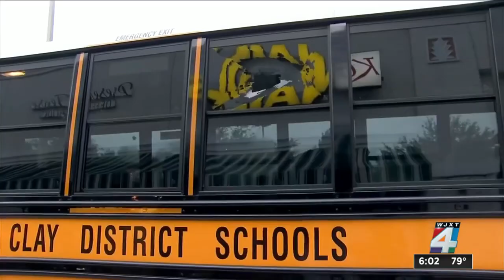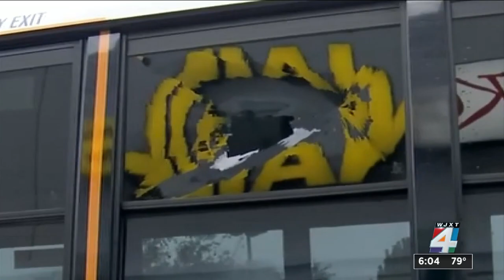Two Clay County school buses shot with BB gun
Two Clay County school buses were shot at Tuesday morning with a BB gun, according to the Sheriff’s Office.